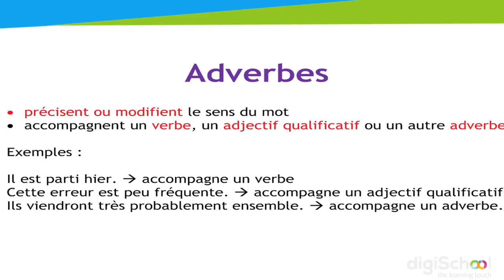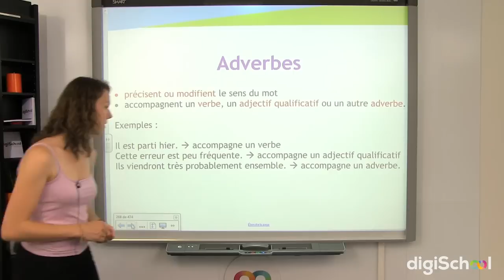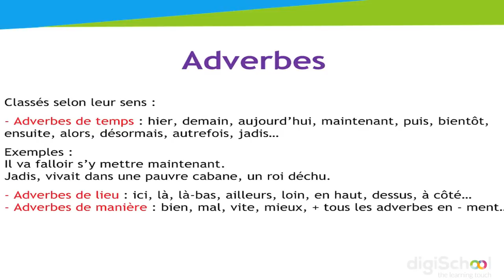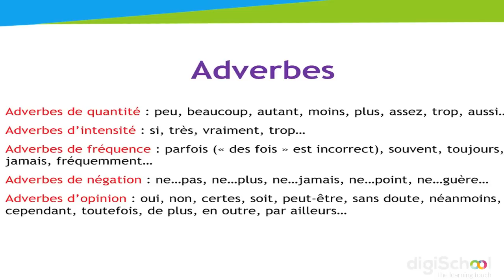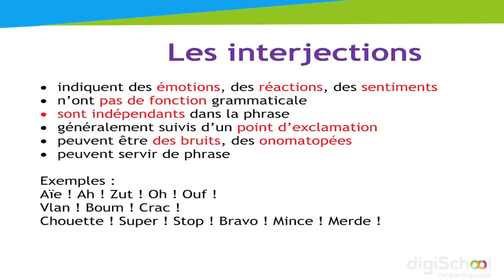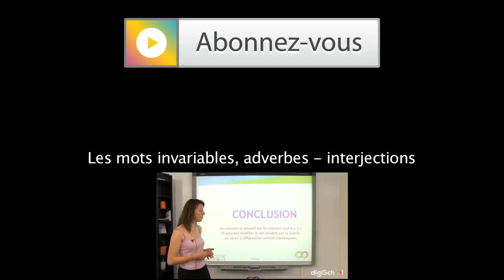Cours de français [6ème] mots invariables: les adverbes et les interjections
Dans ce cours de français, votre professeur Mme Mazières vous présente deux catégories de mots invariables: les adverbes et les interjections. Grâce à ce cours en ligne vous comprendrez ce que sont les adverbes et les interjection et comment les employer.